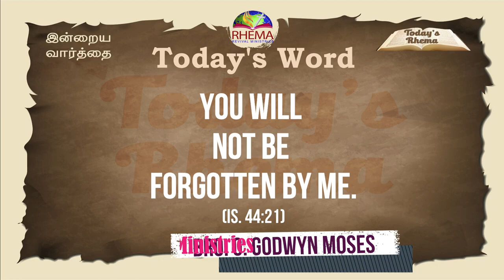Today's Rhema :: இன்றைய வார்த்தை :: 21st JULY 2022 :: BRO.GODWIN MOSES